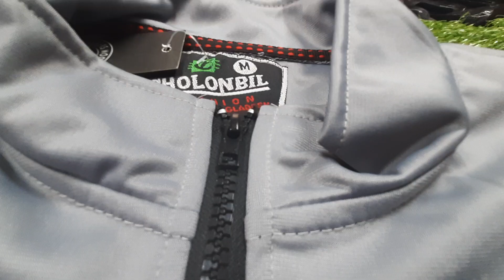New Jacket Collection 2023 | Jacket Price in bangladesh